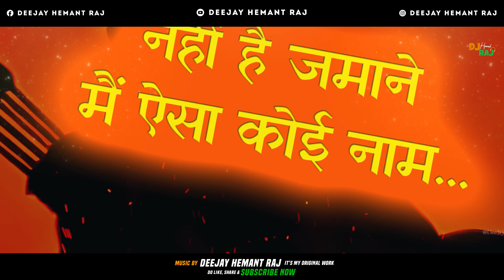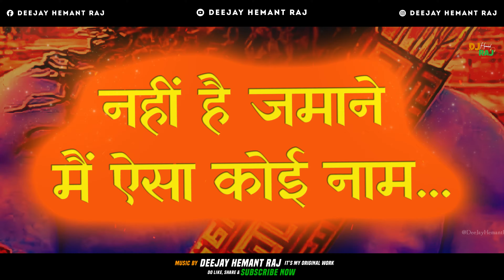Jai Shree Ram - Ayodhya Ram Mandir 2024 | DeeJay Hemant Raj | Bajrangdal | Ram Mandir Songs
Image Used Credit:
Microsoft Bing AI Generator

● Follow DeeJay Hemant Raj :
Song Lyrics:
Jay Shri Ram, Jay Shri Ram (2X)

Jahan Dekhun Main,
Wahan Paye Tu
Bus Tujhko Hi Dekh
Ke Milta Sukoon
Tu Mera Main Tera
Yahi Hai Guroor
Main Tera Hoon Shishya
Tu Mera Guru

Nahin Hai Jamane
Mein Aisa Koi Naam…

Ram, Ram, Ram, Ram…..
Jay Shri Ram….
Ram, Ram, Ram, Ram….. (2X)

Jay Shri Ram….

Your Query 📢
jay shree ram songs,
ayodhya ram mandir videos,
jay shree ram dj songs,
jay shree ram deejay hemant raj,
Ayodhya Ram Mandir 2024 songs,